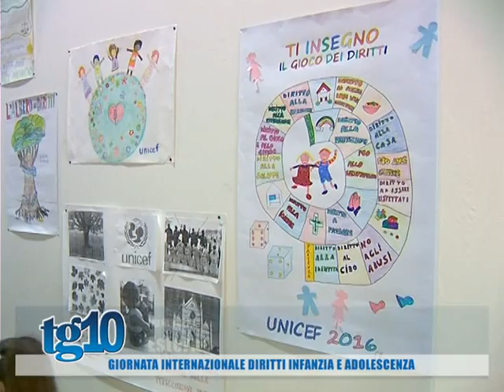Giornata internazionale diritti infanzia e adolescenza